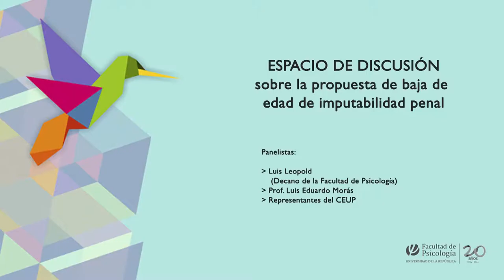CEUP, Espacio de Discusión sobre la propuesta de baja de edad de imputabilidad penal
Panelistas:
Luis Leopold
Luis Eduardo Morás

El Grupo de Trabajo sobre el No a la Baja de la Facultad de Psicología convoca a un espacio de discusión sobre la propuesta de baja de edad de imputabilidad penal para el próximo lunes 23 Junio 2014, a las 18:30 hs., en el Aula Magna "Juan Carlos Carrasco" de la Facultad (Tristán Narvaja 1674).

Los panelistas invitados para dicha instancia serán el Decano de la Facultad de Psicología, Luis Leopold; el Prof. Luis Eduardo Morás y representantes del Centro de Estudiantes Universitarios de Psicología (CEUP).